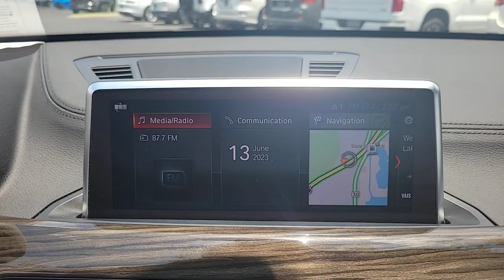2021 BMW X1 Lakeland, Plant City, Winter Haven, FL LP6239J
BMW Certified, GREAT MILES 14,861! EPA 31 MPG Hwy/23 MPG City! Heated Seats, Navigation, Sunroof, Dual Zone A/C, iPod/MP3 Input, Satellite Radio, Back-Up Camera, Power Liftgate, All Wheel Drive, CONVENIENCE PACKAGE CLICK NOW!KEY FEATURES INCLUDENavigation, Power Liftgate, Back-Up Camera, Turbocharged, Satellite Radio, iPod/MP3 Input, Dual Zone A/C, Apple Carplay, Smart Device Integration Rear Spoiler, MP3 Player, All Wheel Drive, Onboard Communications System, Privacy Glass.OPTION PACKAGESCONVENIENCE PACKAGE Auto-Dimming Interior & Exterior Mirrors, Auto-Dimming Rearview Mirror, Lights Package, Comfort Access Keyless Entry, Lumbar Support, Power-Folding Mirrors, Panoramic Moonroof, Universal Garage-Door Opener, LED HEADLIGHTS W/CORNERING LIGHTS, WHEELS: 19 X 8.0 Y-SPOKE BI-COLOR Style 580, Tires: 225/45R19, All Season Tires, HEATED FRONT SEATS & STEERING WHEEL Heated Steering Wheel, Heated Front Seats, FINE WOOD FINELINE TRIM W/PEARL CHROME ACCENT, PARKING ASSISTANT, TRANSMISSION: STEPTRONIC AUTOMATIC (STD).SHOP WITH CONFIDENCEAdditional plans are available to extend coverage, if desired, Every vehicle is thoroughly inspected and reconditioned by BMW-Certified techniciansBUY FROM AN AWARD WINNING DEALERFields BMW Lakeland is proud to serve the Central Florida region with quality new & used BMW cars in the Tampa Bay area. With the latest new BMW 3 Series & 5 Series cars in Lakeland like the BMW 328, 335, 528, Z4, X3, and X5, you are sure to find the new or used BMW vehicle you have been looking for in the Lakeland, Tampa, Palm Harbor, St Petersburg, Sarasota or Clearwater, Florida area. Come visit us at I-4 at Exit 33, 4285 Lakeland Park Drive, Lakeland, FL 33809 to see our vehicles.Horsepower calculations based on trim engine configuration. Fuel economy calculations based on original manufacturer data for trim engine configuration. Please confirm the accuracy of the included equipment by calling us prior to purchase.